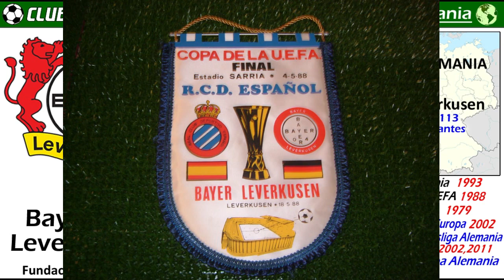BAYER LEVERKUSEN - El Campeón de la Copa de la UEFA de 1988 - Clubes del Mundo (Alemania)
El Bayer Leverkusen, es conocido en Alemania con el mote de "Die Werkself", que quiere decir los 11 de la compania o empresa. El club esta fuertemente vinculado con la empresa mundialmente conocida, como es la Bayer.
Desde que el club ascendio a la Bundesliga en 1979, nunca ha descendido.
En 40 temporadas ha logrado ser 5 veces subcampeón de la Bundesliga, por lo que también se la conoce como los eternos segundos.

En 1993 conquista la Copa Alemana, y en  dos ocasiones más logra ser finalista.
Su mayor exito internacional, fue sin duda la Conquista de la Copa de la UEFA en 1988, al vencer al Español de Barcelona  en una doble final.
En 2002 logra ser Subcampeón de la Championsleague, al perder la final ante el Real Madrid por 1 a 2.
En la clasificación general de todos los tiempos de la Bundesliga, ocupa el decimo lugar.